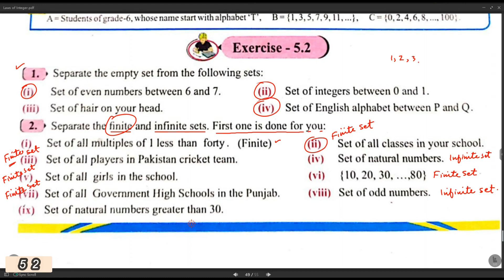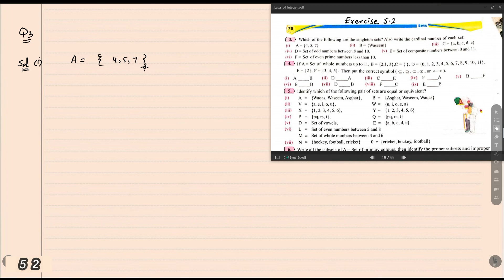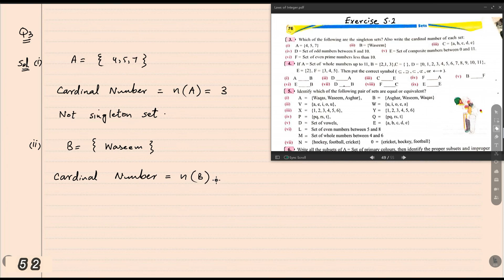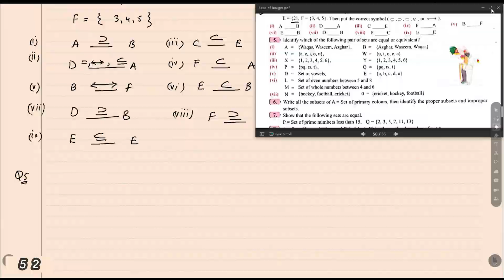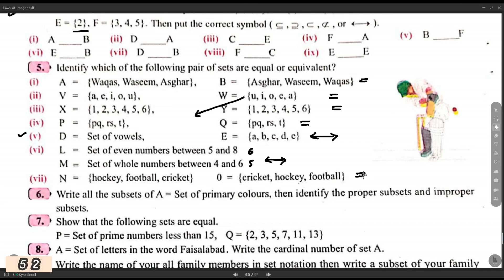Class 6 Math Chapter 5 Exercise 5.2 | Sets | Punjab Board PTB New Book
This video is about Class 6 Math Chapter 5 Exercise 5.1 from the chapter Sets, based on the Punjab Board PTB New Book and aligned with the Single National Curriculum (SNC).

Welcome to Class 6 Math Chapter 5 Exercise 5.1 from the Punjab Textbook Board (PTB), Lahore! In this video, we will cover sets, tabular form of set and set builder notation from the 6th class maths textbook that help in solving real-life mathematical problems.

This lesson explains how to compare quantities using ratios, calculate percentages, and understand rates with step-by-step solutions. These concepts are crucial for exam preparation and will also help in profit and loss, statistics class 6 maths, algebra introduction class 6, and pre-board paper maths.

We provide 6th standard maths notes, sample papers, and revision lessons to help you excel in your studies.

📚 Topics Covered:
✅ Introduction to Sets
✅ Representation & Types of Sets
✅ Set Operations & Real-Life Applications
✅ Class 6 Math Syllabus & Page Numbers
✅ 6th Standard Maths Workbook & Pre-Board Paper Math

Time Stamps:
00:00 Introduction
00:13 Q1
01:47 Q2
05:47 Q3
11:23 Q4
20:00 Q5
22:15 Q6
26:27 Q7
27:59 Q8
29:06 Q9